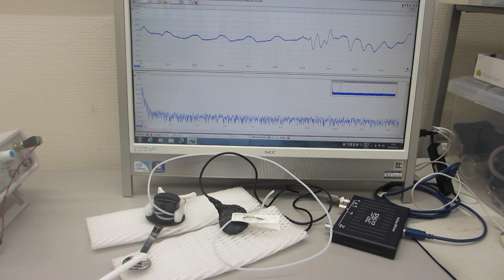振動計測用超音波プローブの特性確認テスト（基礎実験 超音波システム研究所）